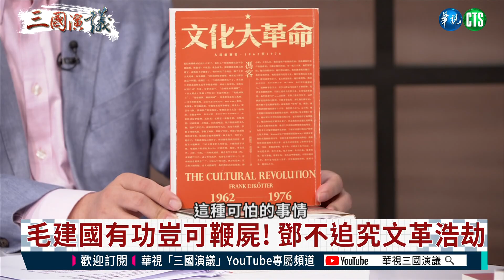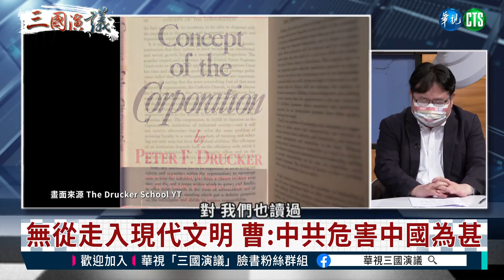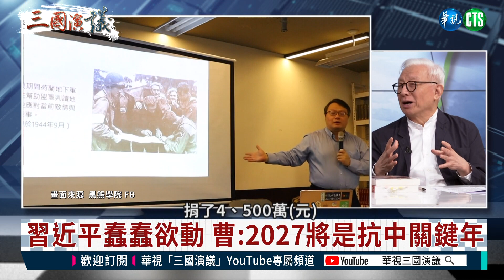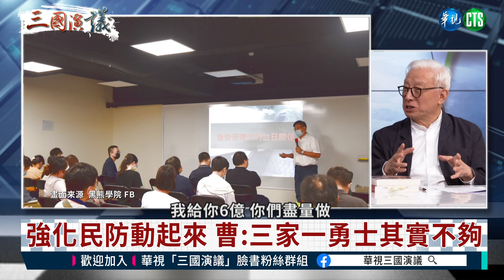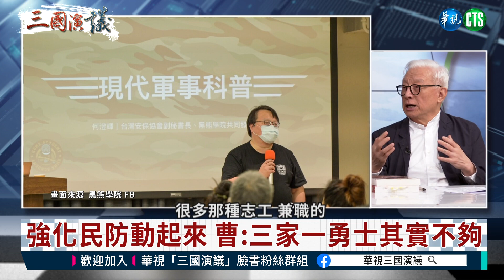中共政權如黑道｜殭屍病毒駭全球｜曹興誠 矢板明夫 汪浩｜@華視三國演議｜20221001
"祝賀"十一偽國慶，掀開"黑社會國"真面目！前聯電董事長曹興誠第三度來到三國演議節目，這次要揭開中共撒謊、暴力、爾虞我詐、泯滅人性的仇恨鬥爭本質！文革浩劫猶如電影"屍速列車"，若被殭屍一咬、六親不認。雖有中國企業家反共，但不認同中共者必受逼迫，國進民退讓企業心寒，也導致中國無從走入現代文明。而台灣實現主權在民，自由民主威脅中共戒慎恐懼，偏偏KMT難捨黨國特權、糾結純屬捏造的九二共識、被統戰還沾沾自喜？曹董形容恐怕是染上了中共的"殭屍病毒"! 精彩訪談內容，請鎖定@華視三國演議！

本集來賓：曹興誠
主持人：汪浩
以上言論不代表本台立場

首播 周一、周二 06:00

首播 周六、周日21:00
重播 周日、周一02:00
     周一、周二23:00

周六日 晚間09:00 首映